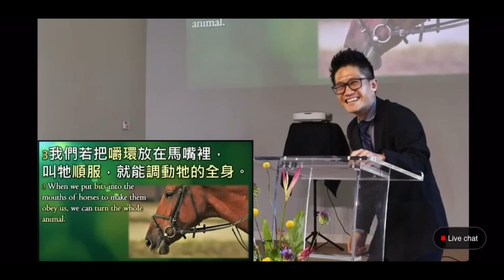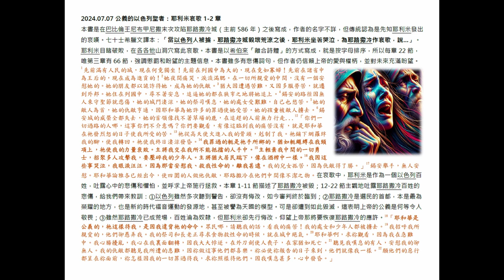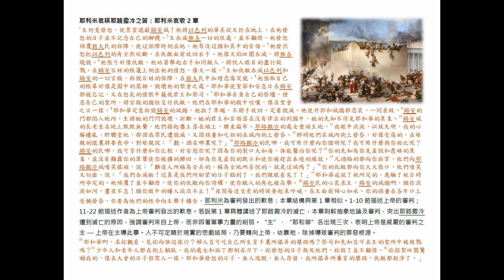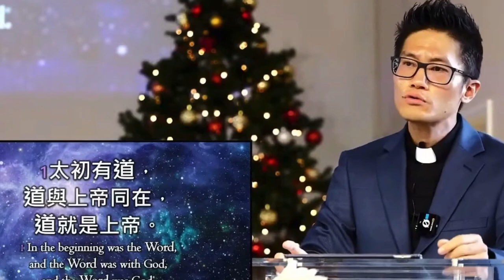TMCLA主日學：公義的以色列聖者（粵） 耶利米哀歌1-2章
世上人因着在心思裏頭對於自己親人、朋友、喜好、政治立場、傳統價值、時代文化等的偏好，難免會為事情的判斷帶來偏頗甚至落差。

唯有《聖經》中的上帝，才擁有真實公平公正的判斷。祂的公義，也彰顯在屬於祂的子民之中。因為主所愛的，主必管教。

只是，在受管教的困境中，上帝卻仍然願意憐恤、垂聽我們心中的哀哭，等待人真誠的悔改。

各位弟兄姊妹平安，
歡迎你參加我們循道洛杉磯真道教會每週的主日學課堂。